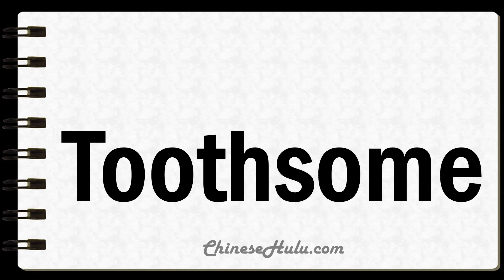How to Say Toothsome in Mandarin Chinese